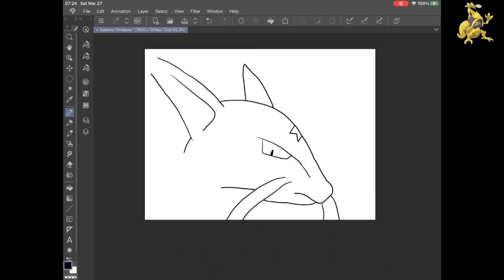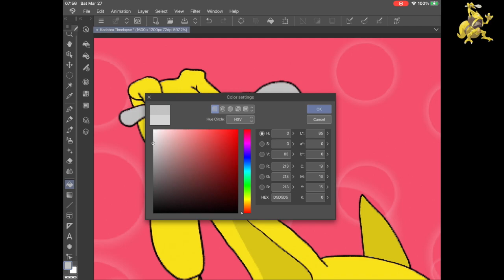Kadabra Timelapse Day 87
Timelapse drawing of Kadabra!